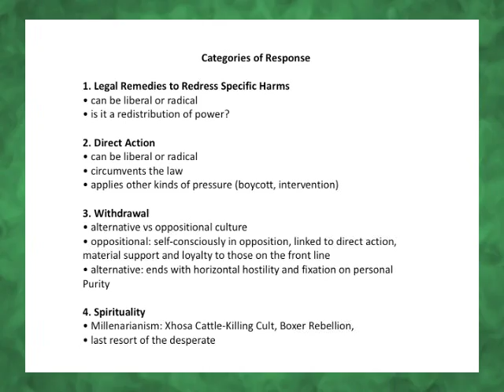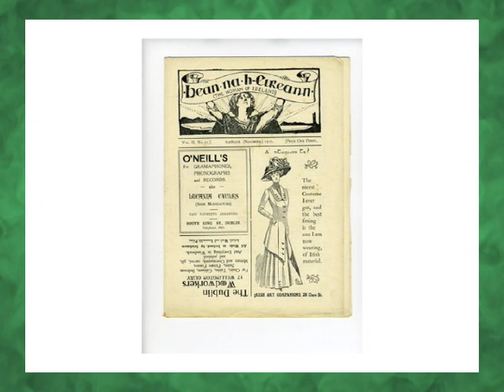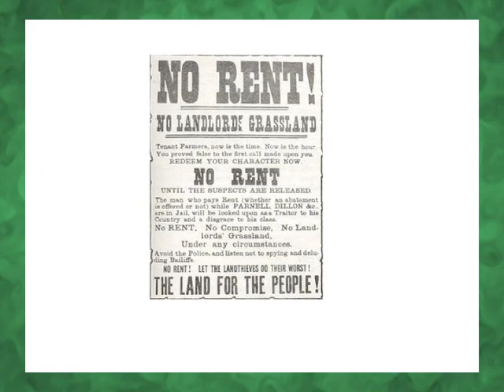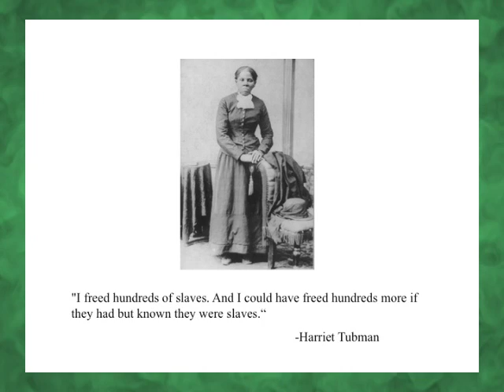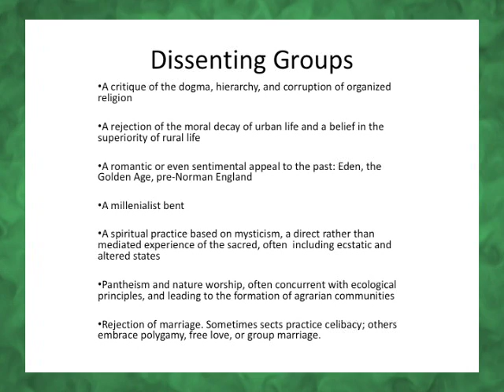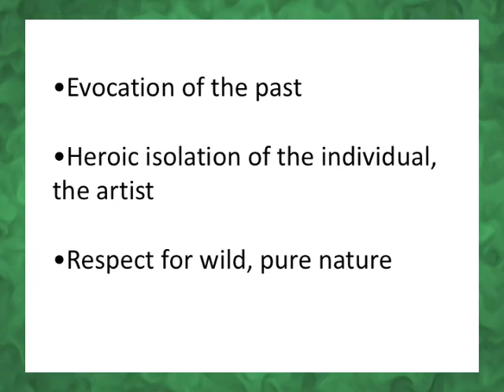Deep Green Resistance - Strategy to Save the Planet Part 1 of 7